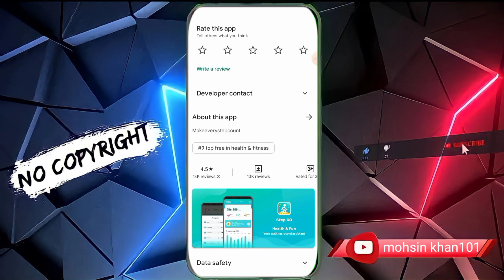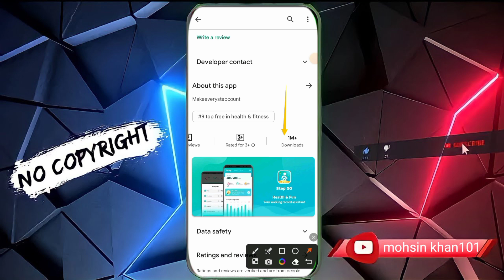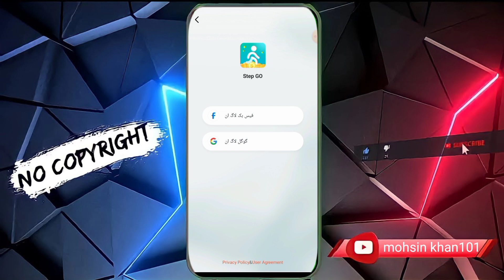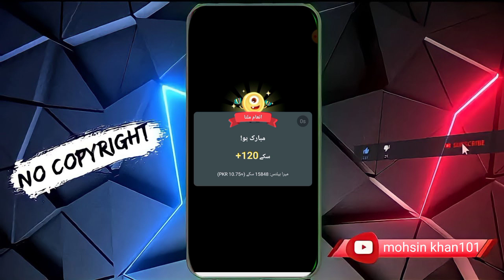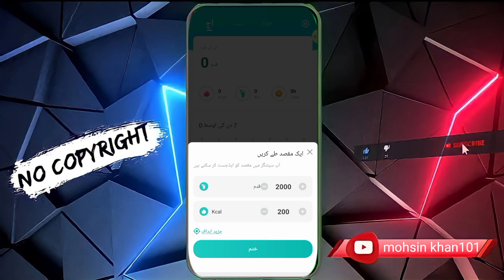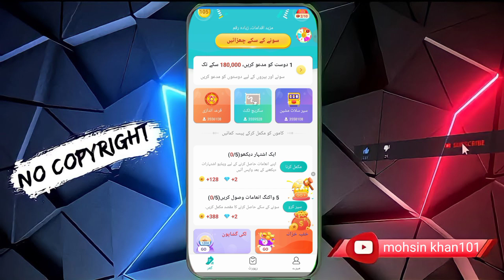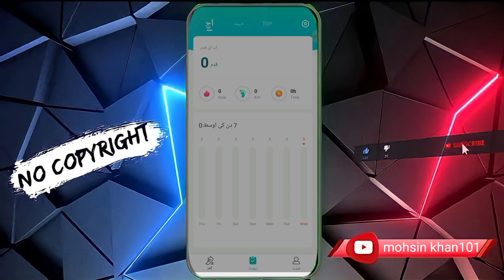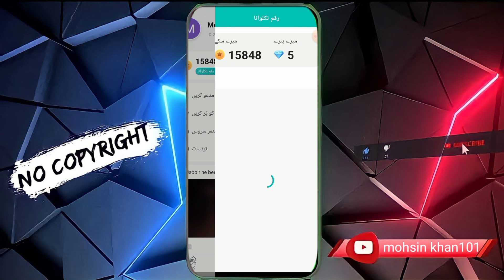how to earn money online in pakistan | Watch ads Earn money " Earning app ' 5$ per day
how to earn money online in pakistan | Watch ads Earn money " Earning app ' 5$ per dayj

dosto Main Apne channel per aapko welcome karta hun Agar apne mere channel ko subscribe nahi kiya Mere channel ko subscribe kar den aur Ghanti Ke Nishan ko daba Den Taki Meri nai video ke notification apko mil jaaye

Name:- mohsin khan Channel On
 mohsin khan01 From: multan